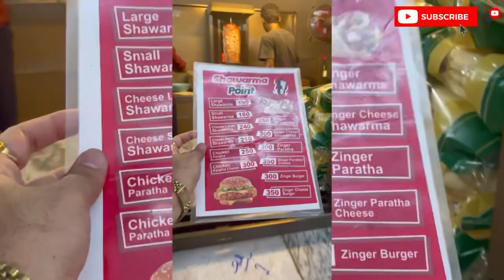MY FIRST VLOG ❤️ || MY FIRST VIDEO ON YOUTUBE || Life with Ameer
Don't forget to THUMBS UP the video if you LIKED it! Video requests are welcome in the comment section. Do share your feedback in the comments! if you like it don't forget to hit that LIKE button and SUBSCRIBE to my channel, Hit the NOTIFICATIONS bell so you're always updated.